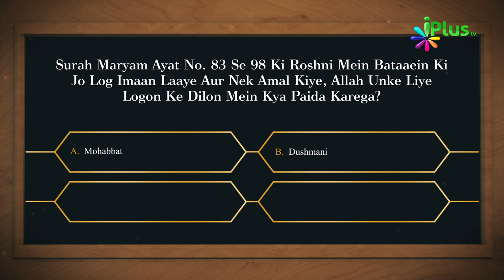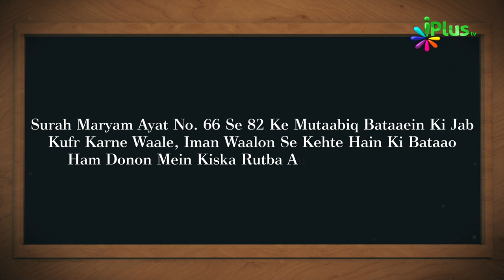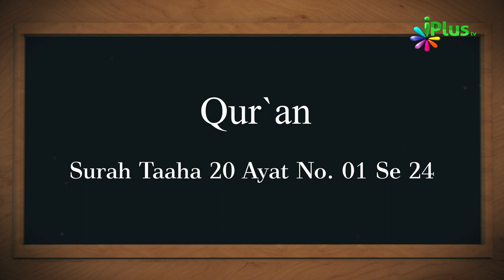Aaj Ka Sawal 420 - iPlus TV | Islamic Quiz | Islami Sawal Jawab | Deeni Sawal Jawab